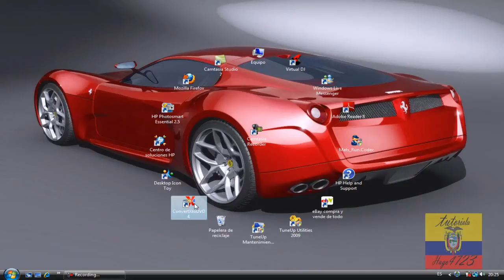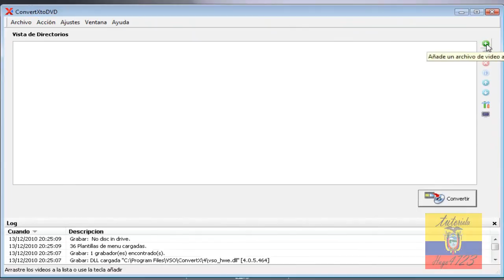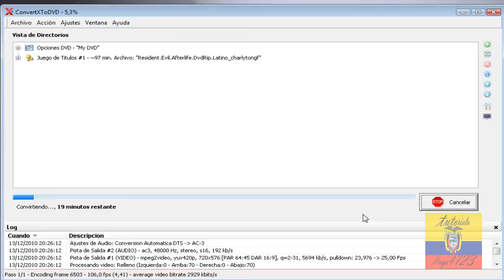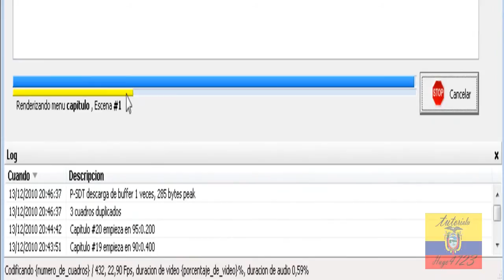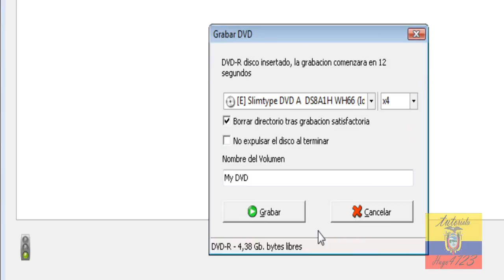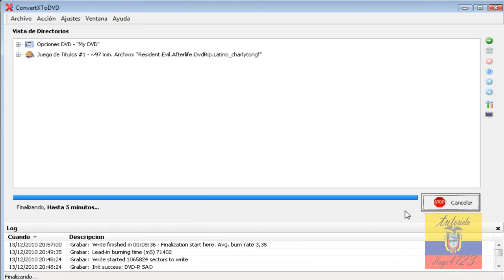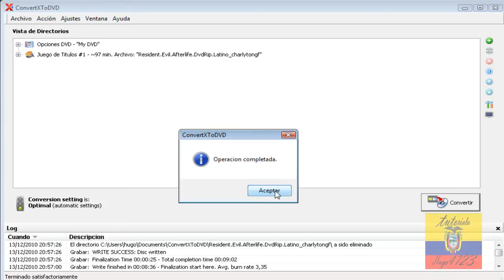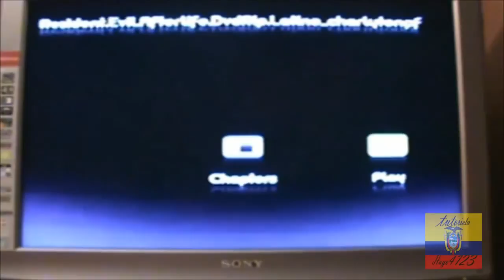COMO CONVERTIR UNA PELÍCULA A DVD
En este tutorial les enseño a realizar y convertir una película en DVD para que puedan
reproducir en sus reproductores

Lα cσpiα dε εstε vidεσ,
sεяα dεnunciαdα.